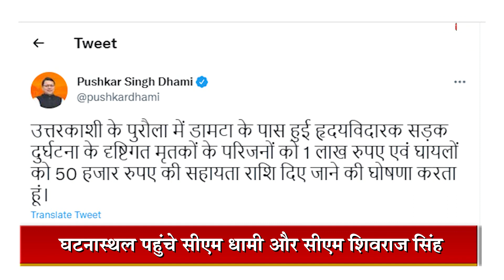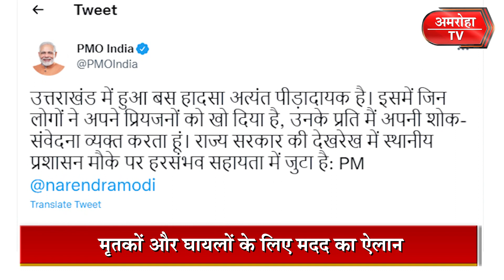Uttarkashi Bus Accident: यमुनोत्री जा रही बस हुई दुर्घटनाग्रस्त, कुछ इस तरह हुआ दर्दनाक हादसा | News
Uttarkashi Bus Accident: यमुनोत्री जा रही बस हुई दुर्घटनाग्रस्त, कुछ इस तरह हुआ दर्दनाक हादसा